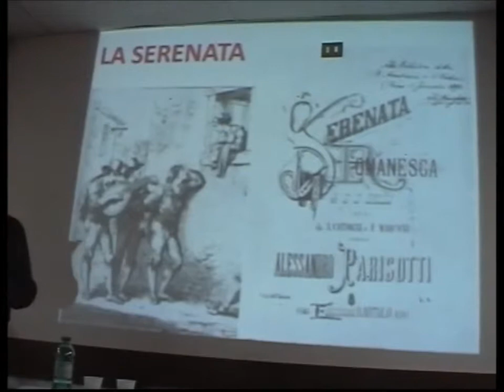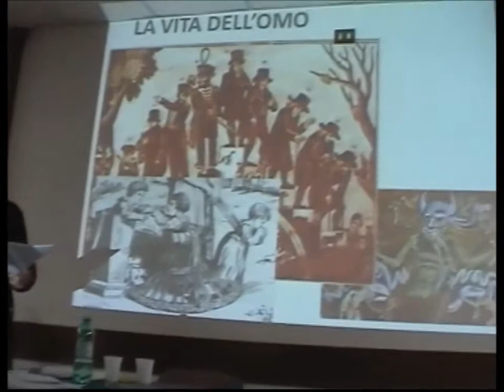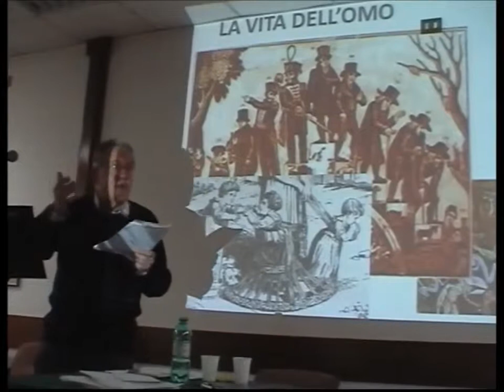Giuseppe Gioachino Belli - La vita dell'Omo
Da "Miscellanea belliana", con Paolo Grassi, il 4 febbraio 2016 presso l'ASD Tennis Roma.

781. La vita dell’Omo

Nove mesi a la puzza: poi in fassciola
tra sbasciucchi, lattime e llagrimoni:
poi p’er laccio, in ner crino, e in vesticciola,
cor torcolo e l’imbraghe pe ccarzoni.

Poi comincia er tormento de la scola,
l’abbeccè, le frustate, li ggeloni,
la rosalía, la cacca a la ssediola,
e un po’ de scarlattina e vvormijjoni.

Poi viè ll’arte, er diggiuno, la fatica,
la piggione, le carcere, er governo,
lo spedale, li debbiti, la fica,

er zol d’istate, la neve d’inverno...
E pper urtimo, Iddio sce bbenedica,
viè la Morte, e ffinissce co l’inferno.